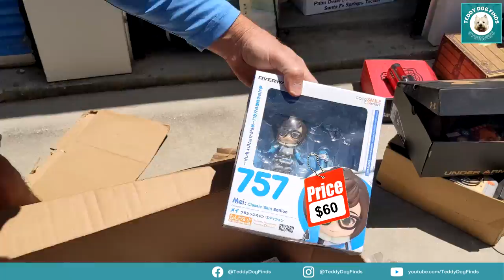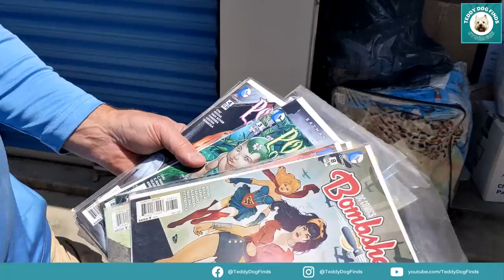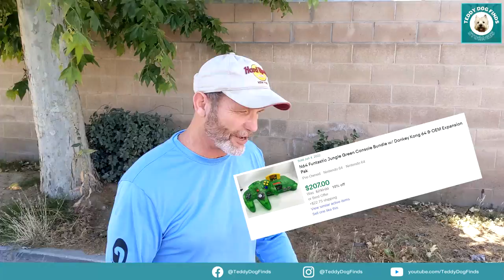Finding HUNDREDS Of Boxed FUNKO Toys In Storage Unit!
This StorageUnit caught our eye so we snapped it up for cheap. Turns out it was full of hundreds of boxed toys and loose collectibles inside. You'll never guess how much we paid for this massive winner!